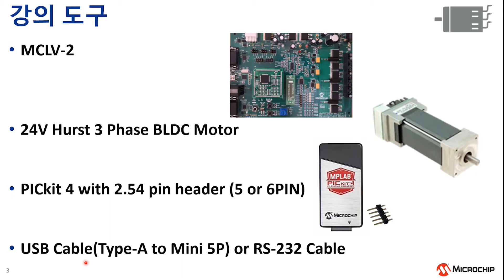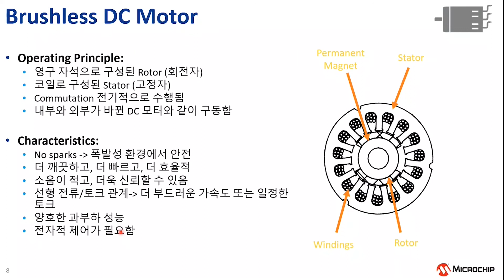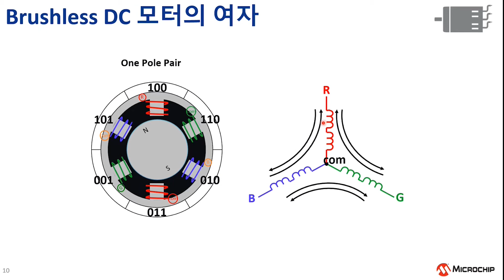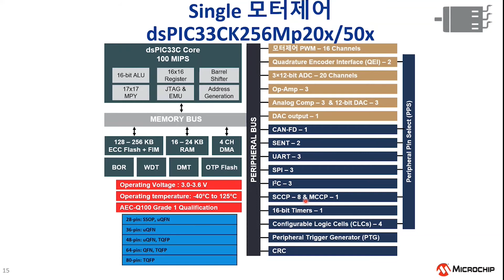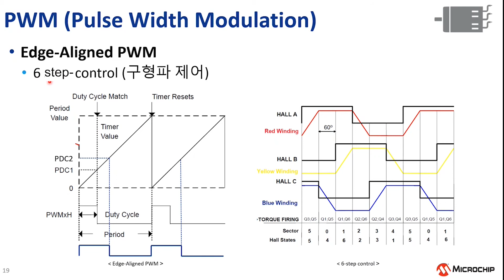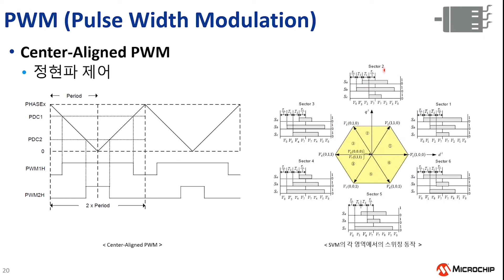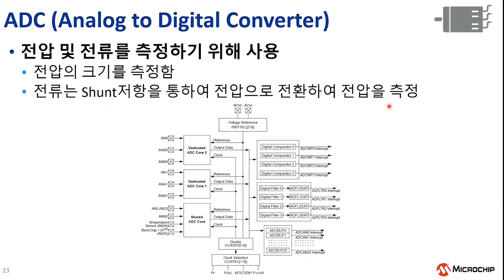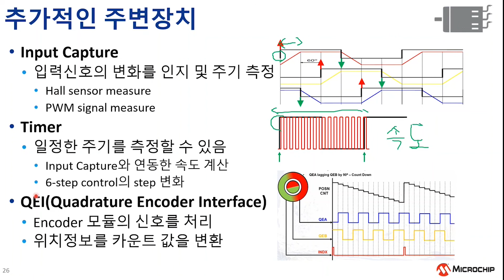BLDC 모터 컨트롤 Part 1 - BLDC 모터 및 dsPIC DSC 주변장치의 개요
이 강의는 Microchip의 16비트 MCU(dsPIC33)를 이용하여 BLDC 모터 제어를 위한 이론 강의를 제공합니다.
본 강의에서는 모터제어에 필요한 기본적인 Peripheral에 대한 이해부터 6-Step 강제 구동, Sensored 6-Step control, Sensorless 6-Step control 그리고 Sensorless FOC에 대한 이론이 포함되어 있습니다.